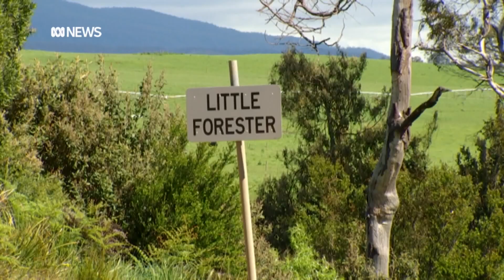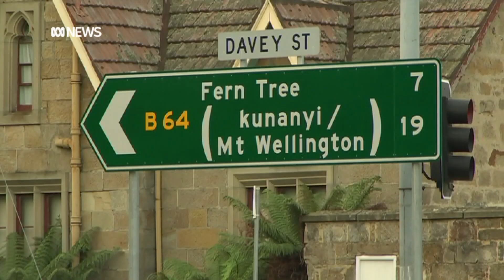Tasmanian Aboriginal community split over dual naming of places | ABC News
Tasmanian landmarks could be known by new names after Aboriginal communities put forward place as part of the State Government's dual naming policy.
18 locations have been put foward for dual naming to reflect Aboriginal heritage.
But communities aren't in complete agreement on the names.